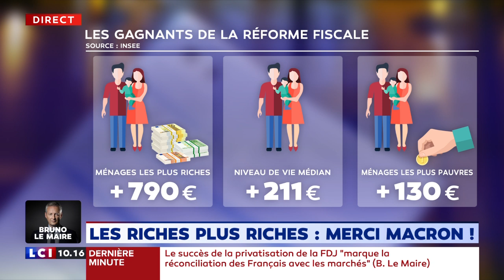Les riches toujours plus riches : le détail des chiffres de l'Insee avec Thierry Moreau